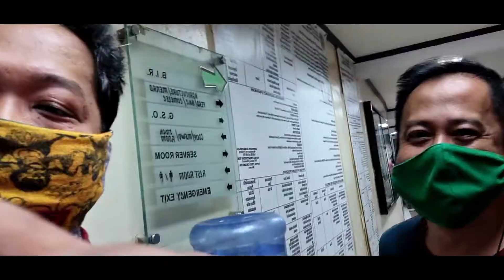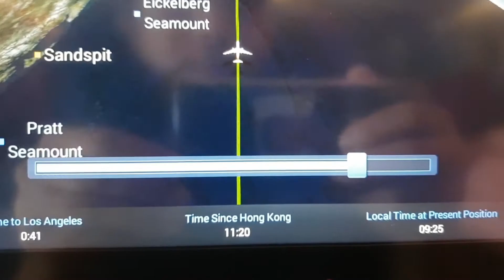the Sign | ACE OF BASE | a Super Talipa video